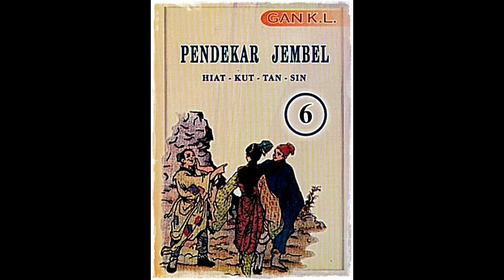Seri Cerita Silat Pendekar Jembel Jilid 6